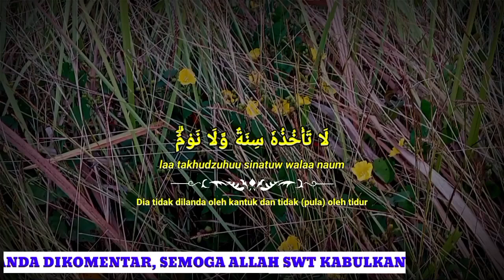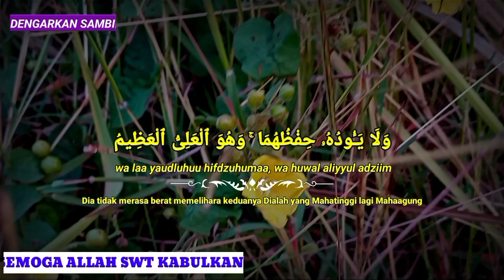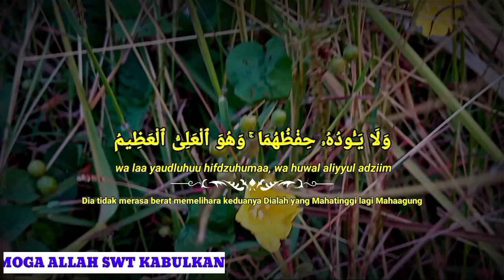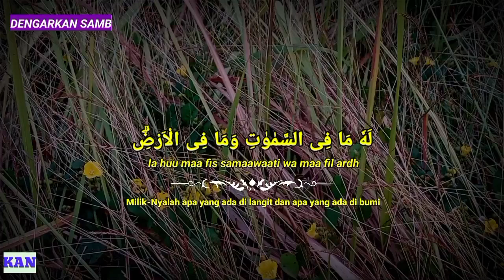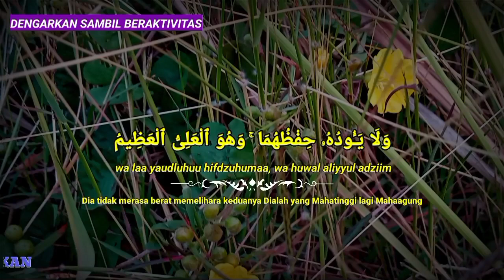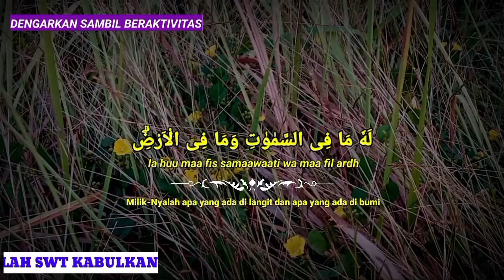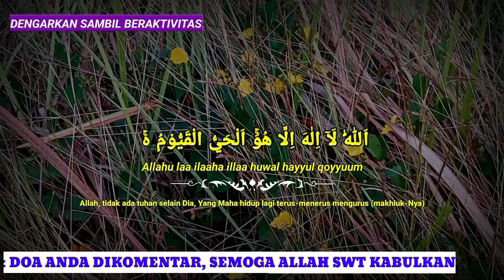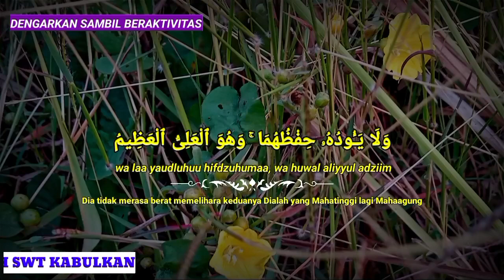AYAT KURSI MERDU PENGANTAR TIDUR, AYAT KURSI PENGUSIR SETAN & JIN, NGAJI MERDU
ayat kursi pengusir setan
ayat kursi 30 menit merdu pengantar tidur penenang hati pengusir jin & syaitan murottal al-quran
ayat kursi pengusir setan dan jin di rumah dan di tubuh
ruqyah pengusir jin dalam tubuh
ruqyah penyembuh segala penyakit